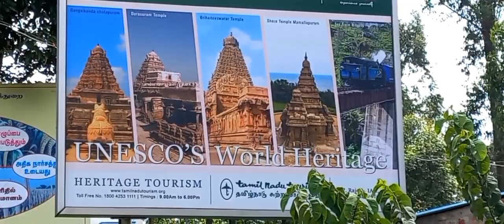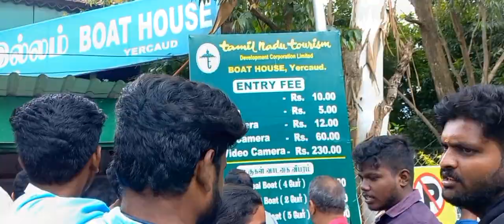Yercaud Beautiful Destination| Real Home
Yercaud situated in Salem, Tamilnad. Viewpoints in yercaud
1)Emerald lake (Big lake)
2)Pagoda point
3)Sri Rajarajeshwari temple
4)Botanical Garden
5)Heritage Garden
6)Rose Garden
7)Deer park
8)Kiliyur falls
9)Shevaroy temple
10)Montfort School
11)Lady's sèat
12)Gents seat
13)Children's seat
14)Karadiyur viewpoint
15)Cauvery peak
16)Anna Park
17)Sacred heart church
18)Retreat church
19)Manjakuttai viewpoint
20)Bears cave,  etc